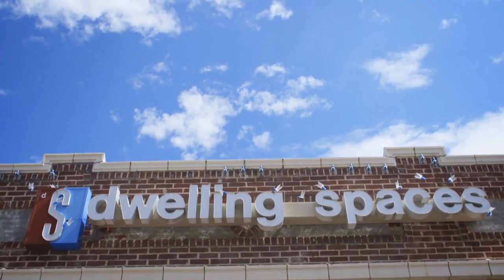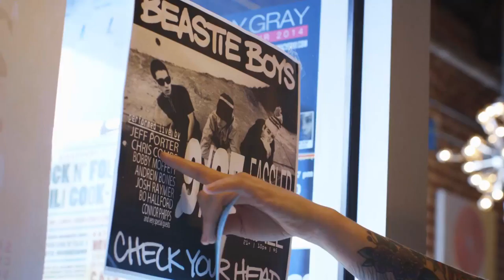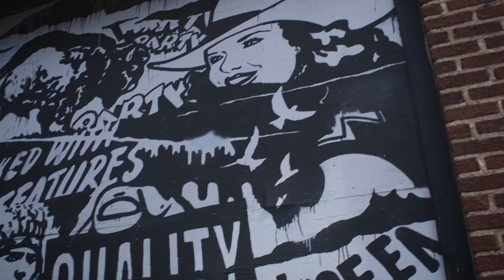Dwelling Spaces + Joebot's Coffee Bar | Oklahoma Originals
Meet Mary Beth Babcock, owner of Dwelling Spaces and Joebot's Coffee Bar in Tulsa's Blue Dome District. dwellingspaces.net

Credits:
Produced by: Now In Color nowincolor.com/
Music: "When I Was Young" from the album Alright, Here We Go... by Kyle Reid & the Low Swinging Chariots kylereidmusic.com

Keep It Local is the go-to resource for discovering Oklahoma's best local shops, restaurants & services all in one place.